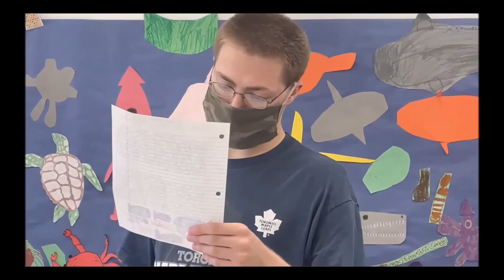Wyandotte Lincoln Center School Fish Project with Resident Artist Sandra Kay Young